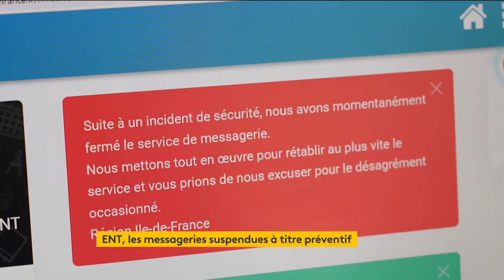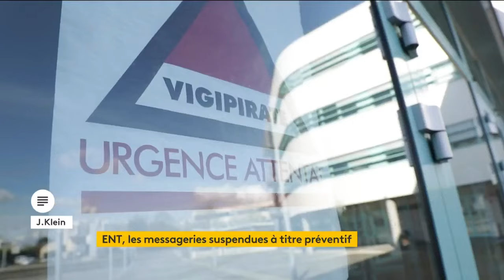ENT, les messageries suspendues à titre préventif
Depuis une semaine, une vague de cyberattaques a ciblé les espaces numériques de travail (ENT) de dizaines d'établissements, entraînant leur suspension provisoire.